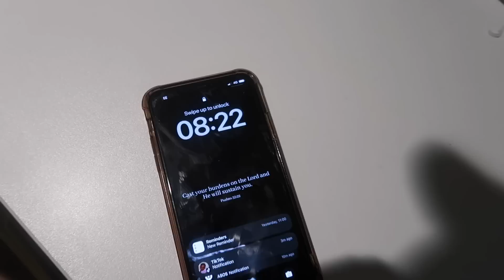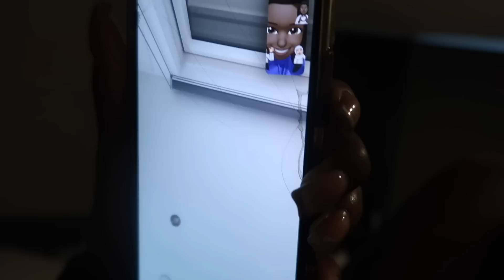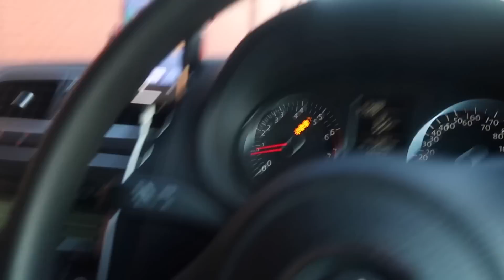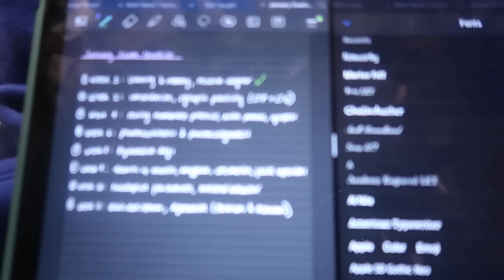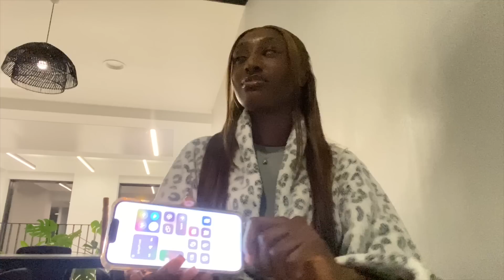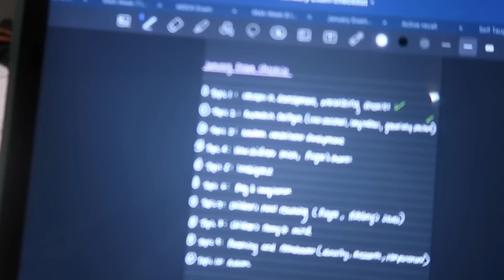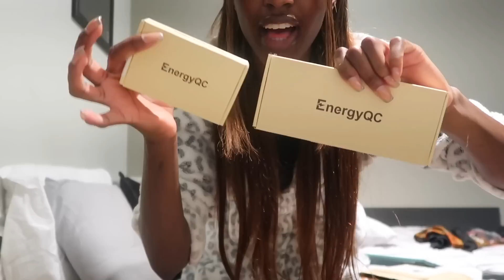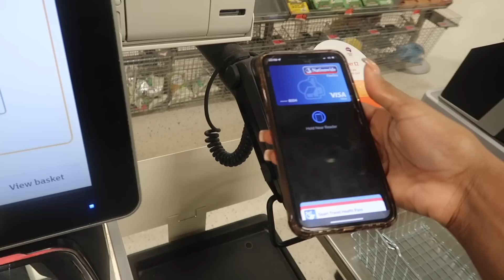What exam season in uni is REALLY like... | WEEKLY VLOG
Power Banks:

Fast Charging 20000mAh Power Bank(Type-C&Dual USB)

10000mAh USB-A Portable Charger(Black/White )